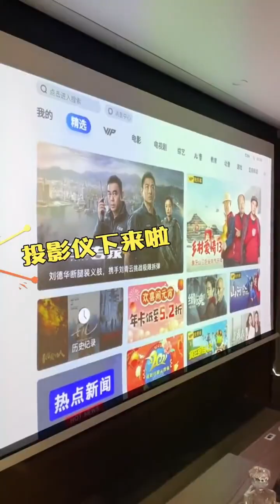鑒定22 5W點贊智能家居視頻，這是變形家居還是電鋸驚魂呢？智能家居